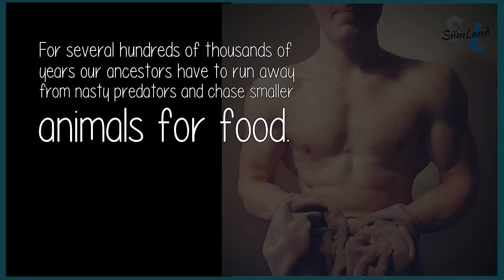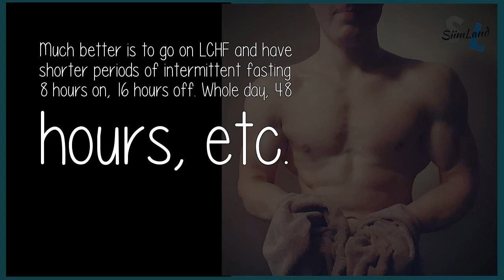Does Fasting For A Period Of More Than 3 Consecutive Days Have Any Benefits For The Body?